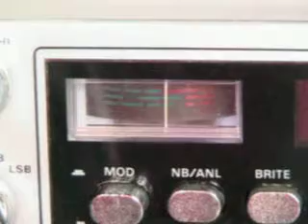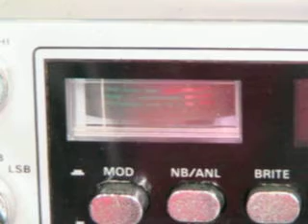Mod Squad, Showtime